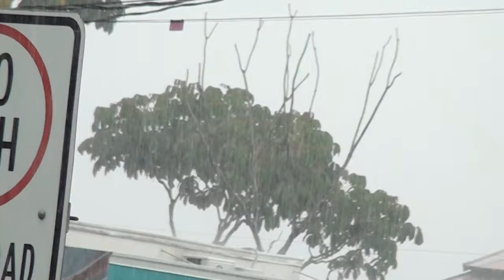La segunda quincena de setiembre tendría aumento de lluvias en el pacífico